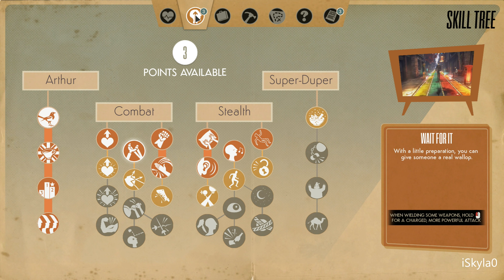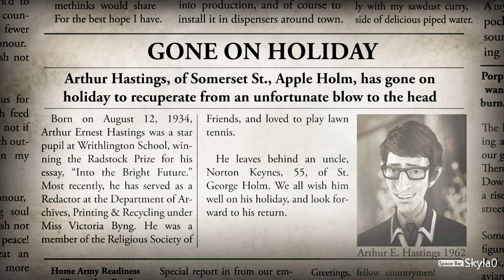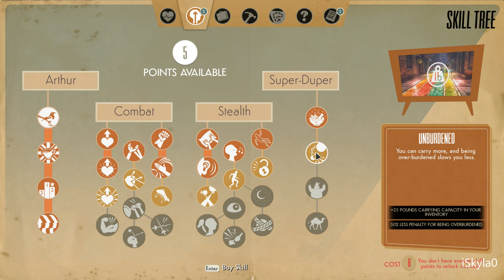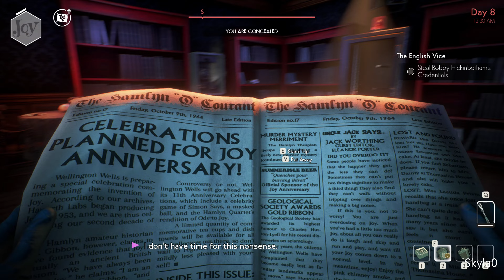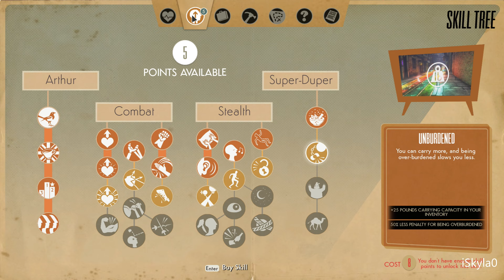We Happy Few (Act 1- Arthur) Full Gameplay 4K PC Game No Commentary Part 2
Arthur's Walkthrough

Story Quests:
. Wellington Under
. Conflict Resolution
. How to be Sneaky
. Rorke's Drift Bridge
. Dress for Success
. Point of Departure
. The Scottish Play
. Band of Brothers
. Oh. Behave!
. Should Auld Acquaintance
. The Two Musketeers
. Finding Faraday
. The English Vice
. House of the Inventor
. The Faraday Cage
. Plassey Bridge
. Start Spreading the News
. Cub Reporter
.  Sing the Body Electric
. The Great Stink
. Haworth Labs
. Letter of Transit
. Hostile Takeover
. Future Perfect
. House Call
. A Malpractice of Doctors
. Britannia

Secondary/Side Quests:
. Garden District
. A Teaspoon of Sugar
. An Awkward Courtship
. Biological Hazard
. Bring out Your Dead
. Constant Gardeners
. Crazy Legs
. Cult of Jack
. Duck Soup
. Everybody Must Get Stoned
. Flower Picking
. Forbidden Fruit
. Hallucinogenic Salad
. Haute Cuisine
. Hive Mind
. I Yam What I Yam
. In The Still Of The Night
. Mine Mine All Mine
. Motilene Makes You Strong
. Mysterious Chest
. Shibboleth
. Treehouse, Get the Dolly, Mystery House
. Walkabout
. Wild Picnic
. Hamlyn Village
. Antijubilatarianism
. A Sucker For Science, Mother's Little Helper, Beginning Of The Endocrine
. Ceci n'est pas une pipe
. Edie Goes Downer
. Golden Oldies, Thomasina House, You Can't Beat the Odds
. Impatient Person, Superb Meat Boy, Plough Boy's Lunch, Possibly Heinous Package, The Slaughterer's Apprentice
. Lilies of the Field
. Looks Like Rain
. Love Birds
. Madame's Magic Wand
. Moon Juice Leech
. Old Soldiers
. Public Works
. Popped Popper
. Speaker's Corner
. Sum of the Parts
. The Church of Simon Says, Sympathy for the Lightbearer
. Tits Up Downer
. What Have We Buried
. Unlocated Area
. Heal Thyself
. Hydration Edification
. Regurgitation Elucidation
. Hatches
. A Model Citizen
. Meet the Neighbours
. Mastermind
. No Exit
. Really Bad Gas
. Shocking Carelessness
. Shocking Revelation
. Stranger in a Strange Land
. Sub Terra Sub Rosa
. The Last Hatch